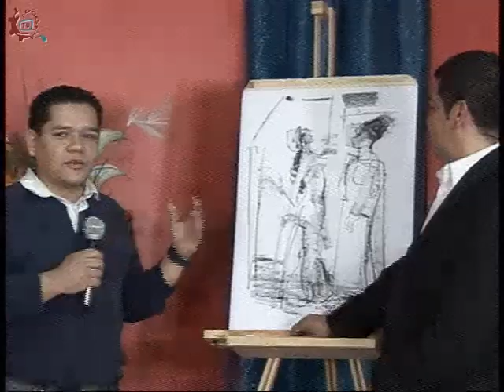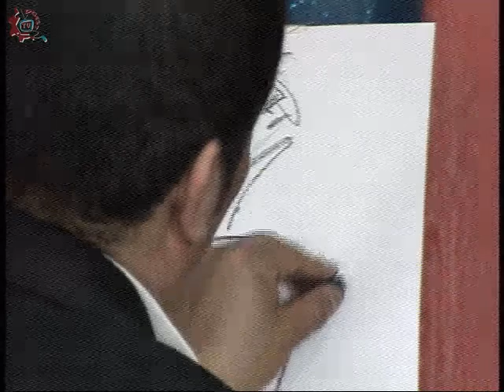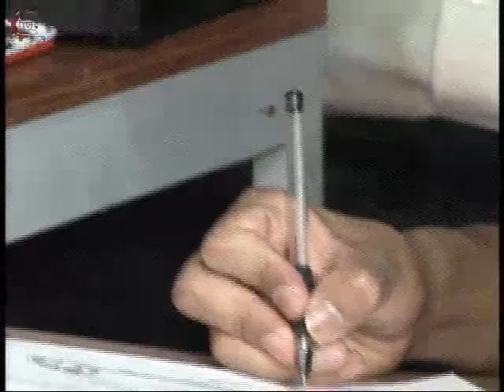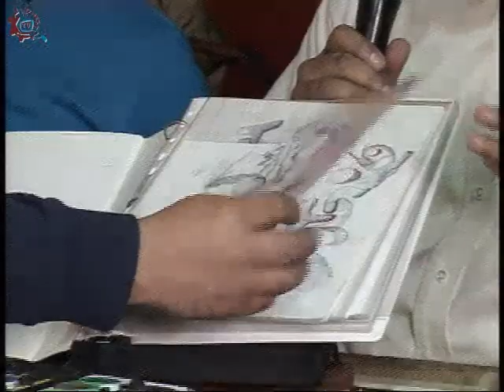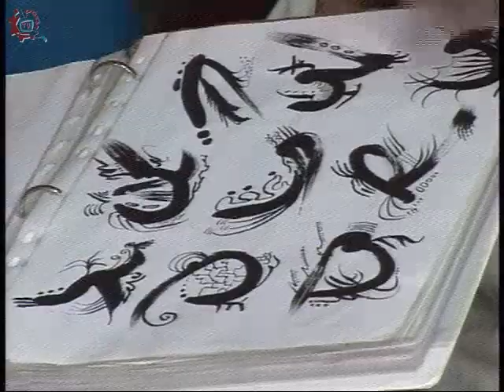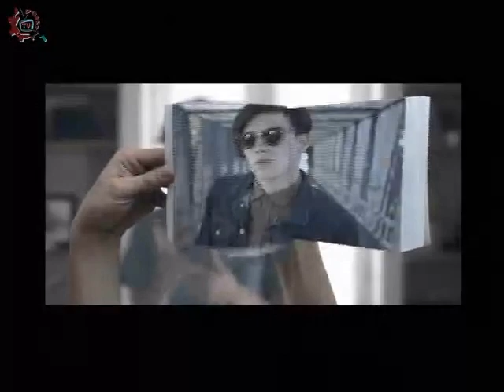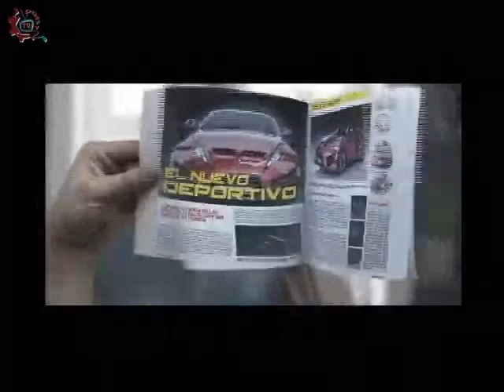20141126-CE1415/Hola ¿que hace?/Taller de Pintura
Hola ¿que hace?. Taller de Pintura. Invitados:Maria Teresa Huelgas Moreno, Maria Dolores Hernandez Urbina, Luis Alberto Trejo Ruiz, Leonardo Alejo Contreras, David Bernal, Gerardo Nava Ramos, Pedro Salvador, Jose Abel Ramos, Prof. Gerardo Torres. Conduce: Ricardo Martinez. Fecha de emisión: 26 de noviembre de 2014. Este y otros programas los puedes ver Producciones con fines educativos para secundarias técnicas en el Distrito Federal, México.